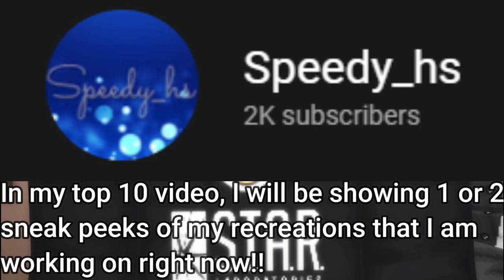Thank you for 2K subscribers!!